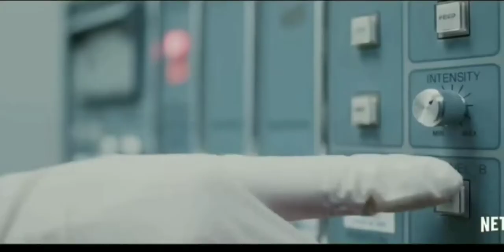THE PERFECTION -[2019 Thriller movie Official Trailer]